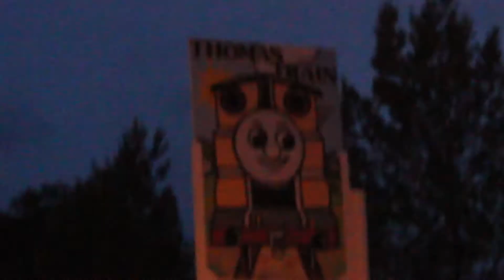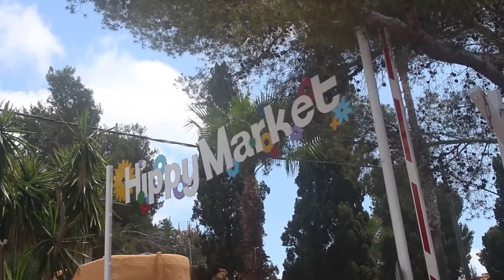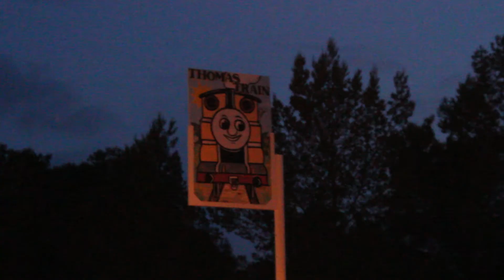BobCorp Goes Abroad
Bob Currie leaves the country for the first time in nine years.  You won't believe what happens next...

And yes, I have seen a Spar before.

(Also I spelt 'Thomas' the wrong way at the end.  Blame Tomas.)